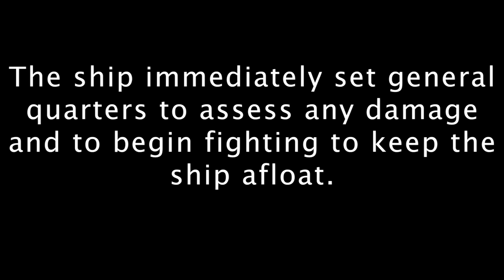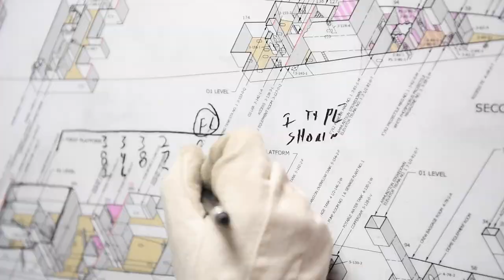Past Lessons Remembered Aboard USS Princeton (CG 59)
PACIFIC OCEAN (Feb. 17, 2020) Sailors aboard the guided-missile cruiser USS Princeton conduct a general quarters drill that simulates the causalities that occurred on Feb. 18, 1991, in the Arabian Gulf following impact with two floating mines during Operation Desert Storm. Princeton recently returned from a 10-month deployment with the Nimitz Carrier Strike Group. (U.S. Navy video by Mass Communication Specialist 2nd Class Logan C. Kellums)